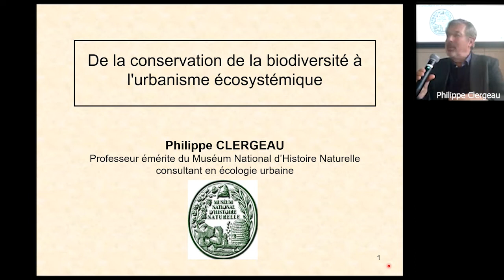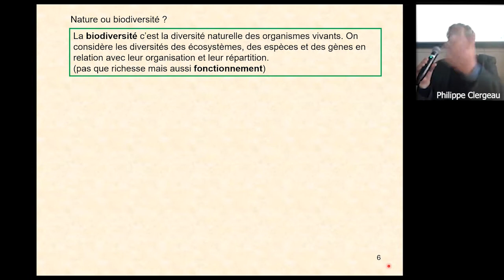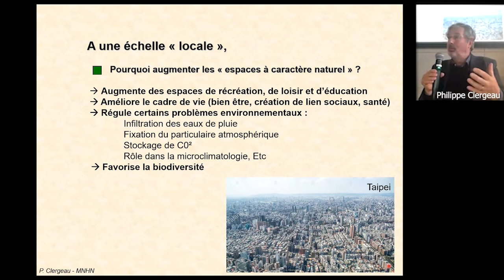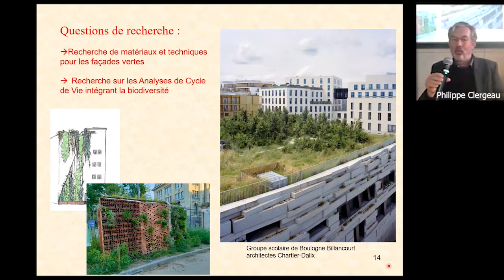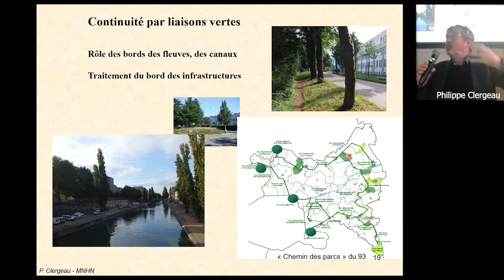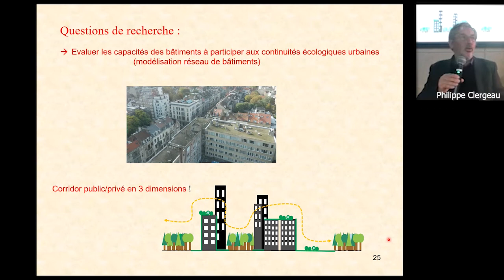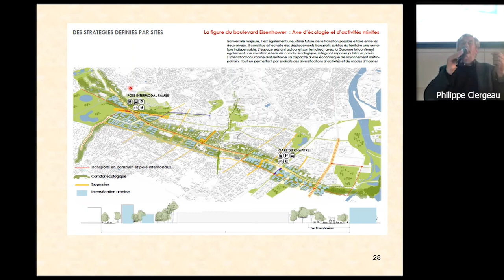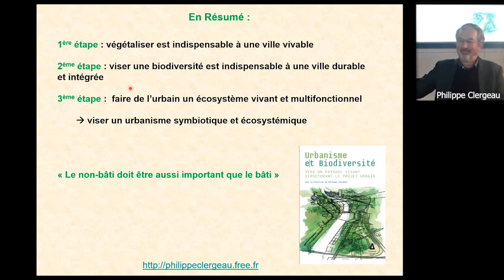"Biodiversité, comment rendre plus vivantes les villes de demain ?" par Philippe Clergeau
Une conférence dans le cadre du séminaire "Approches urbaines et anthropocènes", proposée par la Chaire conjointe de recherche entre l'Université d'Ottawa et l'Ecole urbaine de Lyon (UdL) sur l’urbain anthropocène.
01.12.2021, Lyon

Résumé de la conférence :
Un rappel de la définition de la biodiversité permet de souligner l'importance du fonctionnement d'un écosystème et non pas seulement la présence d'un grand nombre d'espèces. Sur cette base, il peut être expliqué tout l’intérêt non seulement de développer une nature en ville qui rend de nombreux services aux citadins (régulation des pollutions, ambiances, santé...) mais aussi de favoriser une biodiversité fonctionnelle qui est plus durable.

Un point sur les recherches en écologie urbaine appliquée à l'architecture et à l'urbanisme permettra de montrer les voies actuelles et souhaitables des actions à mener aux différentes échelles spatiales.

Biographie :
Philippe Clergeau est professeur émérite au Muséum National d'Histoire Naturelle et consultant en urbanisme écologique. Ses recherches en écologie sont ciblées sur l’installation des biodiversités urbaines et notamment sur le rôle de l'organisation des paysages et des planifications. Il travaille sur la mise en œuvre des trames vertes et sur l’ingénierie écologique des bâtiments et infrastructures.

Il a animé plusieurs programmes interdisciplinaires et enseigné dans de nombreuses grandes écoles dont des écoles d’architecture et de paysage.

Il est l’auteur de plusieurs ouvrages sur la gestion de la nature dans la ville, notamment Clergeau, P. coord 2020. Urbanisme et biodiversité, Rennes : Apogée ed.